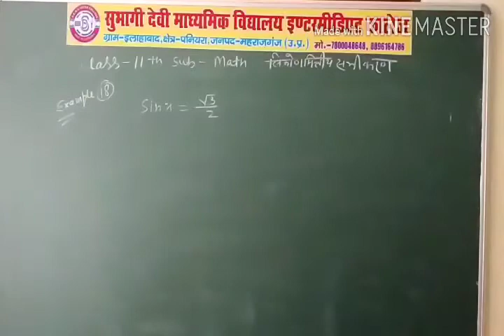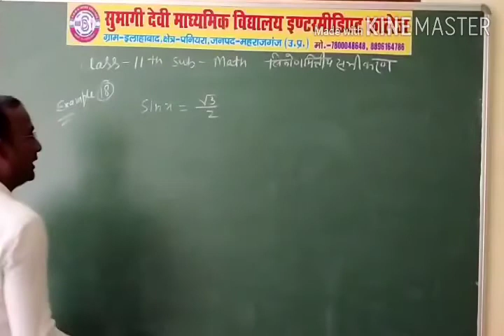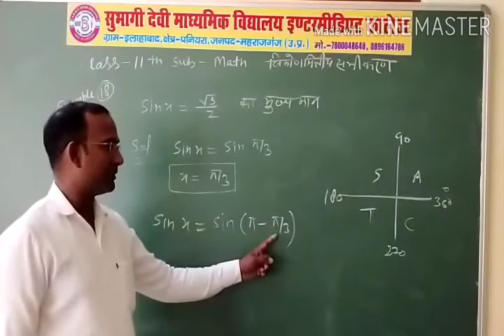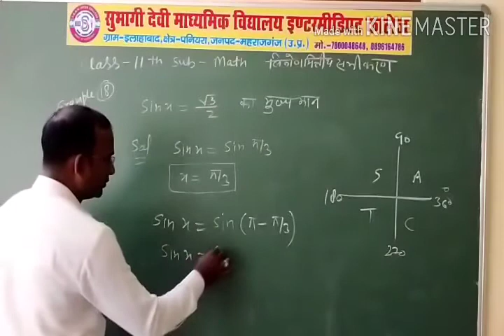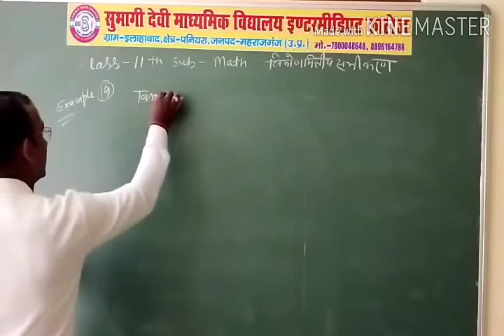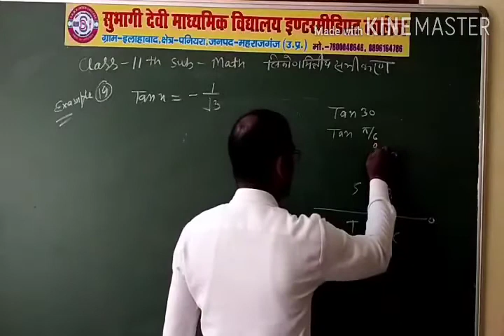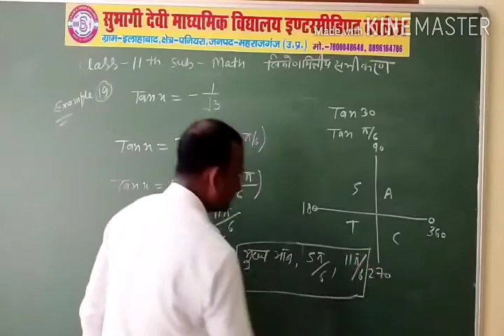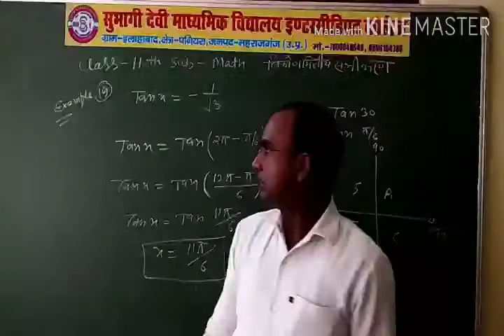Class 11th subject math part 1